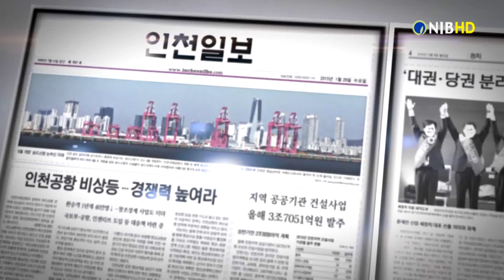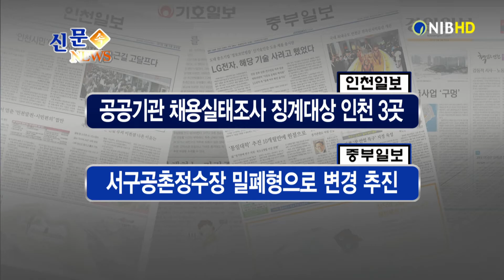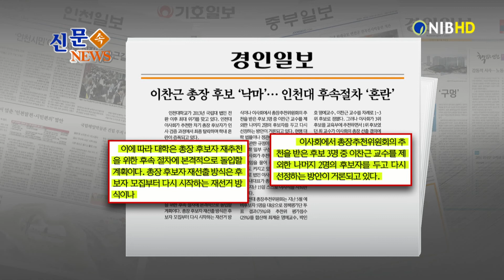[NIB 뉴스] 신문속뉴스-기호일보,경인일보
먼저 기호일보는 인천시가 의대 정원을 늘리기 위해 총력을 기울인다고 전했는데요. 이 소식 잠시 후에 자세히 알아봅니다.

경인일보는 인천대 이찬근 총장 후보자가 최종 탈락해, 학내 혼란이 증폭되고 있다고 보도했는데요. 이 소식도 잠시 후에 자세히 알아봅니다.

인천일보는 지난해 12월부터 올해 5월까지 진행된 정부의 공공기관 채용실태 조사에서 인천시체육회와 인천서구문화재단, 인천항보안공사가 징계 대상 기관에 포함됐다고 보도했습니다.

중부일보는 인천시가 수돗물 유충 재발방지 대책으로 유충이 대량 발견된 서구 공촌 정수장을 밀폐형으로 바꾸는 등 고도정수처리 시설을 개선한다고 밝혔다고 전했습니다.

그럼 기호일보 기사 자세히 알아봅니다.
1. 정부가 의과대학 정원을 10년간 4천 명 더 늘리겠다고 발표함에 따라 인천시도 지역 의대 정원을 늘리는 데 총력을 기울인다고 신문은 전했는데요.
2. 시는 최소 의대 정원이 70명은 돼야 한다는 의료계 의견에 따라, 인하대와 가천대의 정원을 늘리는 데 힘을 쏟을 계획이라고 보도했습니다.
3. 또, 인천대는 의대 정원 확대 조치에 발맞춰 내부 학과 조정을 통해 의대를 신설하는 방안을 검토하고 있다고 신문은 보도했습니다.

다음은 경인일보 기사 자세히 알아봅니다.
1. 교육부가 대학 이사회가 추천한 인천대 이찬근 총장 후보자를 청와대에 임명 제청하지 않자, 인천대에 후보자 재추천을 공문으로 공식 요청했다고 보도했습니다.
2. 이에 따라 대학은 총장 후보자 재추천을 위한 후속 절차에 본격적으로 돌입할 계획이며, 후보자 모집부터 다시 시작하는 재선거 방식이 거론되고 있어 혼란이 일고 있다고 신문은 전했습니다.
3. 이사회의 추천을 받은 후보 3명 중 이찬근 교수를 제외한 나머지 2명의 후보자를 두고, 다시 선정하는 방안도 거론되고 있다고 보도했습니다.